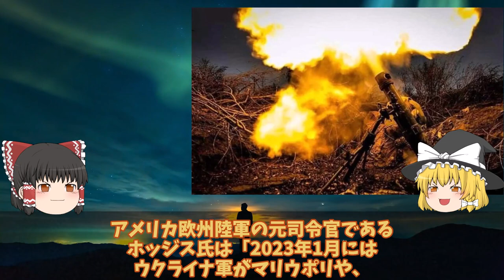【ゆっくり解説・軍事News】ロ軍防御要塞の更に後方へウ軍ハイマース攻撃にビビった!ヘルソン州ドニプロ川東岸にて撤退?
引用・転載「出典：海上自衛隊ホームページ」
引用・転載「出典：航空自衛隊ホームページ」
引用・転載「出典：陸上自衛隊ホームページ」